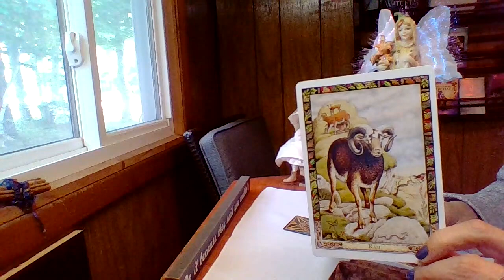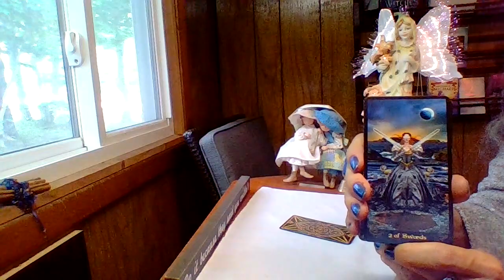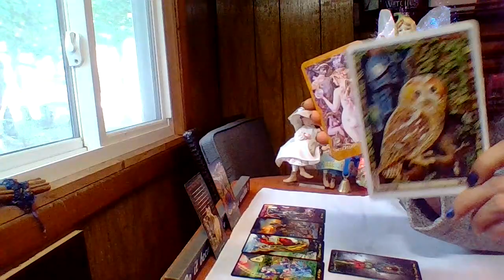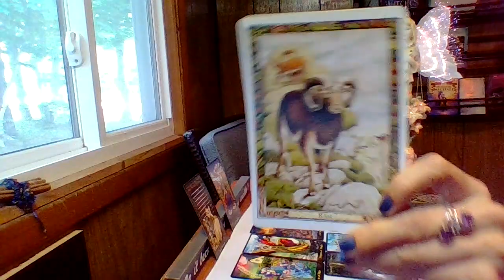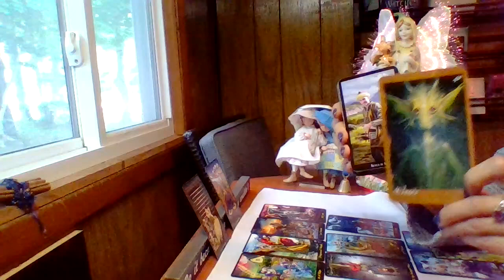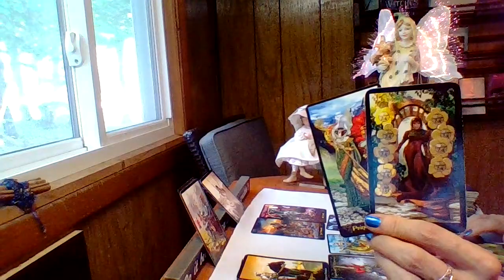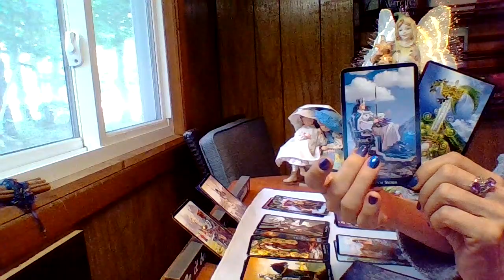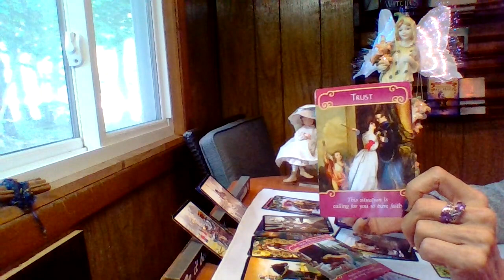Capricorn, You Can Delay Your Destiny But You Can't Change It!!